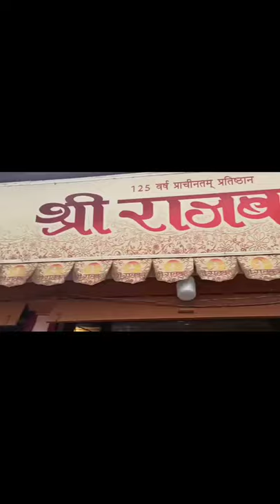Food Sweet..... ||Varanasi||.... Celebrity Sweets......